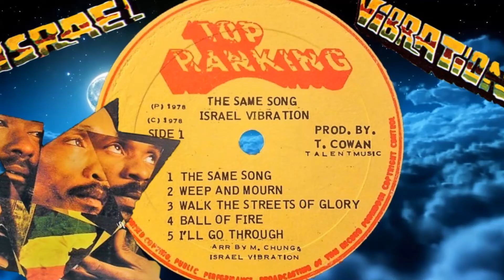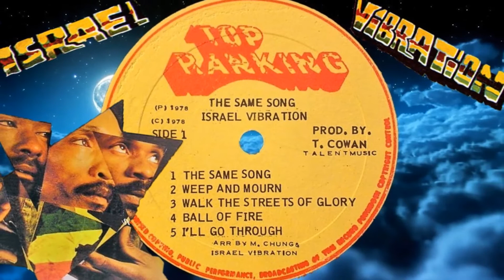Israel Vibration - ball of fire